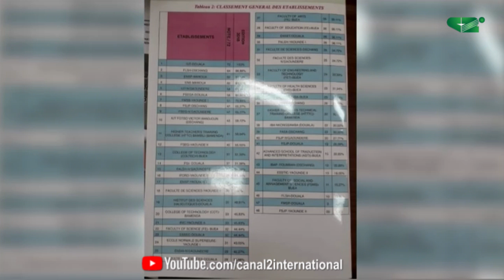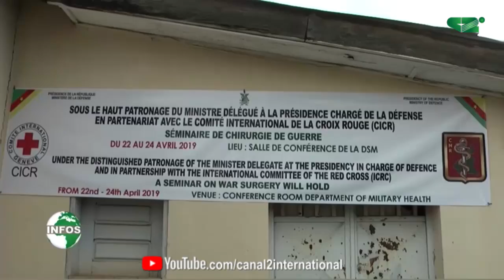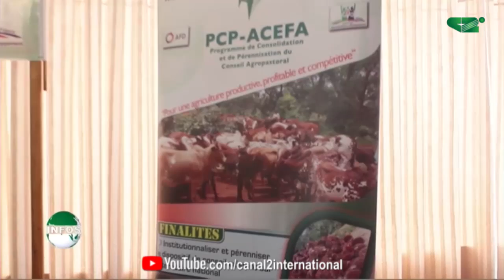LE JOURNAL 13H00 du Lundi 22/04/2019